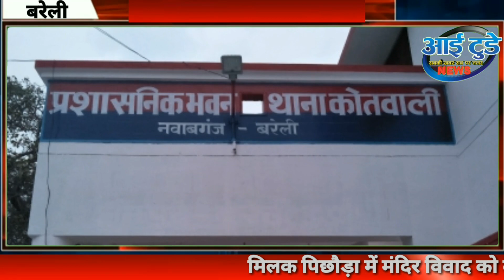आई टुडे::मिलक पिछौड़ा में मंदिर विवाद पर प्रशासन सतर्क, भारी संख्या में पुलिस फोर्स तैनात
बरेली जिला की तहसील बहेड़ी के ग्राम मिलक पिछौड़ा का है मामला